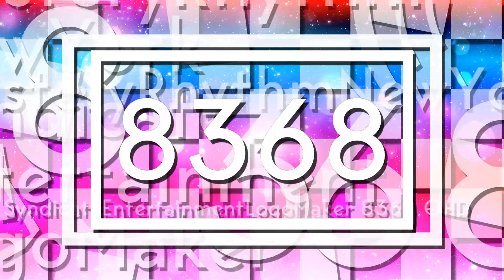MRNYSELM8368 George 1.5 Logo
Android
Sony Xperia Pro 1 5G:

Computer
ASUS PC Book:

Camera
Rode Smartlav
DJI OM5
SanDisk 1TB

Video Editing
Kinemaster
CyberLink
PowerDirector
Filmora
Adobe Creative Suite
iMovie

Live Stream
Camerafi

Camera Recorder

Video Editing
Kinemaster
CyberLink
PowerDirector
Filmora
Adobe Creative Suite
iMovie

Live Stream
Camerafi

Camera Recorder

ValetrinaProject87SyndicateEntertainmentLogoMaker875
This is Valetrina Project Off Syndicate Entertainment
This is SYNDICAR*ON | Everyday's Syndicate Entertainment
Starting in the beginning against VALETRINAPROJECTSYNDICAR*ON and VALETRINA PROJECTSYNDICAR*EO